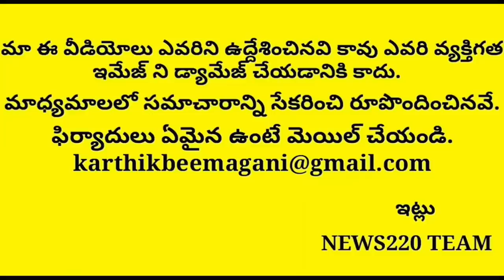Shocking: See What Mla Roja Did..? Roja Rakhi Episode Changes Political Heat